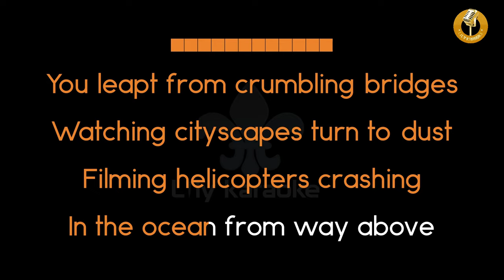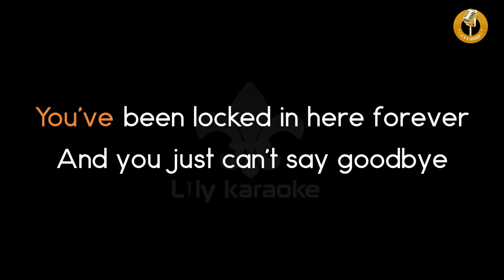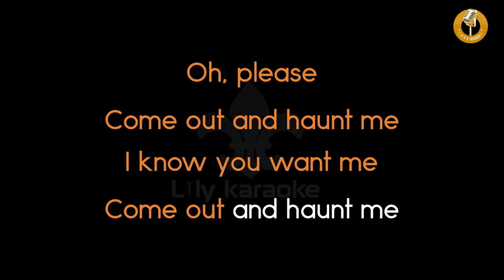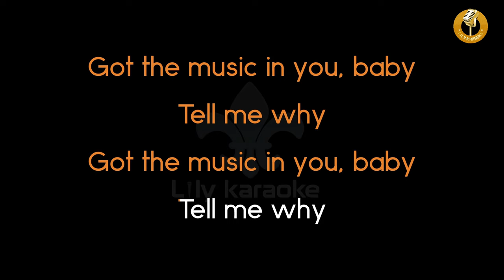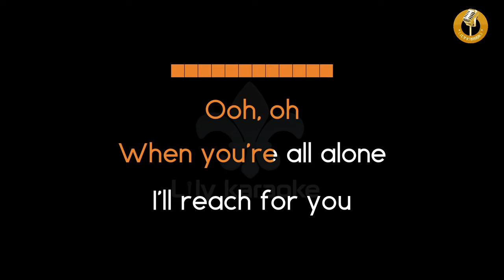Cigarettes After Sex - Apocalypse (Karaoke Version)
Apocalypse (Karaoke Version)
Artist : Cigarettes After Sex